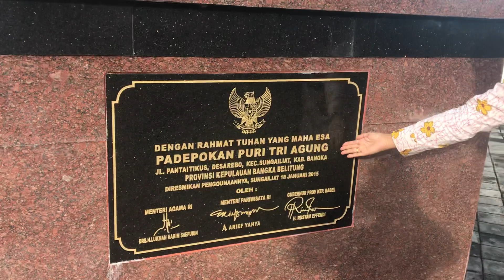Objek Wisata Bangka Island: Puri Tri Agung Bangka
Objek Wisata Bangka: Puri Tri Agung adalah salah satu kuil budha di pulang bangka, kuil ini terletak di atas bukitvyg menghadap ke laut, direnovasi tahun 2015 dsn telah menjadi salah satu objek wisata di Bangka Island